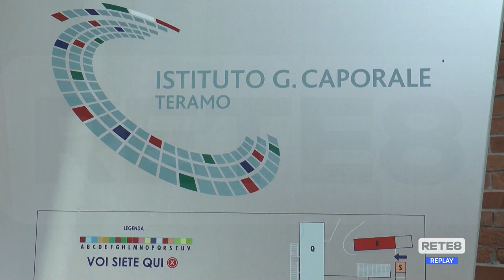Teramo - Sequenziata la variante Covid più contagiosa